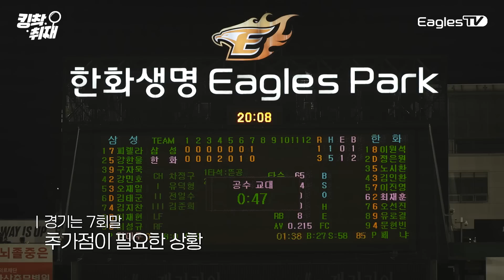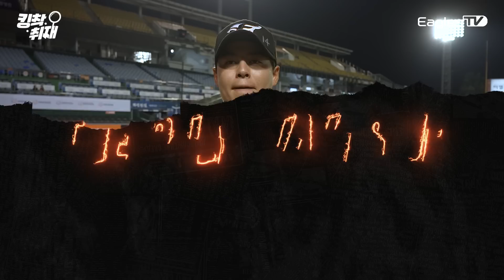'무릎 꿇고 140m' 노시환 연타석 홈런! '7회까지 노히트' 페냐 완벽투! (05.10)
폼시환 노 미쳤다